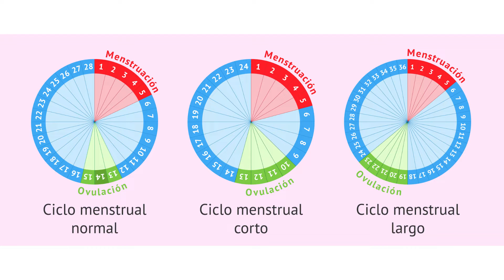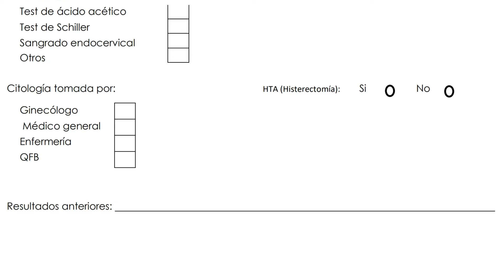Papanicolaou: Convencional vs Base Líquida | ¿Cómo se toma la muestra y qué diferencias hay?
¿Sabías que existen dos tipos de Papanicolaou? 💡
En este video te explico las diferencias entre el convencional y el de base líquida, cómo se realiza la toma de muestra y cuál ofrece mayor precisión.
El Papanicolaou cervicovaginal (o citología cervicovaginal) es una prueba fundamental para la detección oportuna del cáncer cervicouterino y otras alteraciones celulares del cuello del útero.
En este video explicamos las diferencias entre el Papanicolaou convencional y el de base líquida, sus ventajas, desventajas y las condiciones que debe cumplir la paciente antes de realizar la prueba.
Además, se muestra una demostración ejemplificada de la toma de muestra (sin contenido gráfico real), explicando paso a paso cómo se exfolian las células para lograr una muestra de calidad.

⚗️ Video de carácter educativo, no sustituye una valoración médica profesional.
🔬 Canal: Químico Valencia:
Educación y divulgación en análisis clínicos, microbiología, bioquímica y diagnóstico de laboratorio.
Agradecimientos a la Enf. Norma Noriega y a la Dra. Sorely Sosa Luis por el apoyo recibido en la realización de este video.